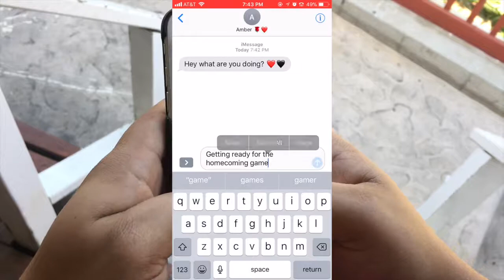Homecoming 2017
Delta Sigma Pi Homecoming 2017 video - Clash of the Cans